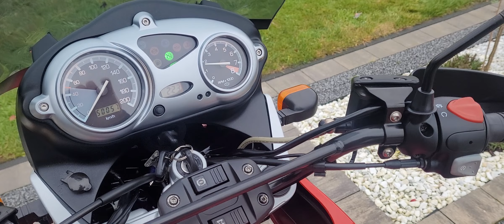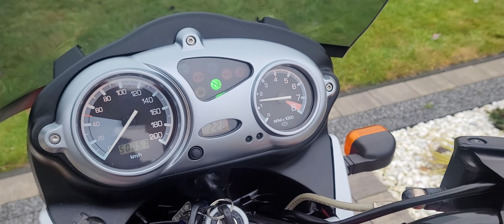BMW F 650 GS